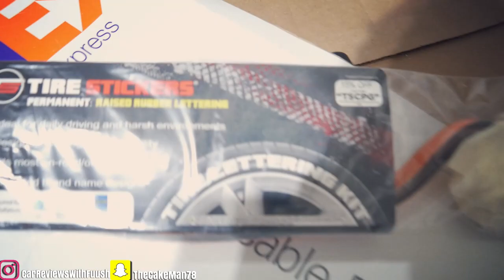TIRE STICKERS INSTALL!! BEST MOD FOR YOUR CHRYSLER 300!!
WHAT G.E GANG. TODAY I AM INSTALLING TIRE STICKERS ON THE 300 THAT I GOT FROM TIRESTICKERS.COM. I AM BLOWN AWAY BY HOW DIFFERENT MY CAR LOOKS. DEFINITELY ONE OF THE BEST MODS ON MY CAR...